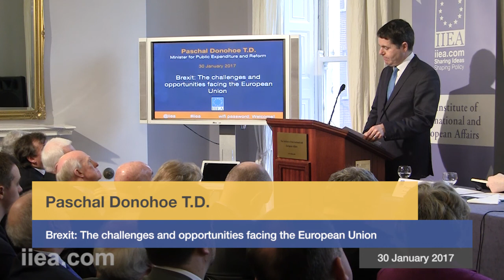Paschal Donohoe T.D. - Brexit: The challenges and opportunities facing the European Union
About the Speech:

As the EU awaits the triggering of Article 50 by the UK, Minister Donohoe considered the challenges and opportunities posed by Brexit for Ireland and Europe, and discussed how the Irish Government is approaching them. He reflected on the rise of populism across Europe but argued that the European Union remains as relevant as when it was first established and that Ireland’s future lies within the Union.

About the Speaker:

Paschal Donohoe is the T.D. for Dublin Central and the Minister for Public Expenditure and Reform. Prior to his current role, he served as the Minister for Transport, Tourism and Sport. From 2013 to 2014, he served as the Minister for European Affairs at the Department of An Taoiseach and the Department of Foreign Affairs. He was elected as a T.D. for Dublin Central in February 2011. Prior to this, he was a member of Seanad Éireann from 2007 to 2011. Among other roles, Minister Donohoe previously served as the Chair of Ireland’s Future in Europe Oireachtas Sub-Committee.